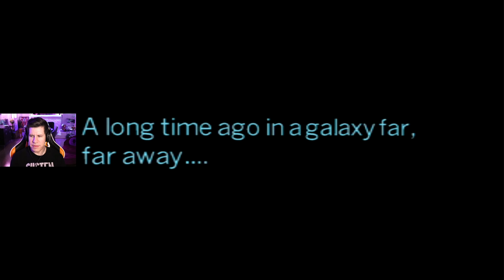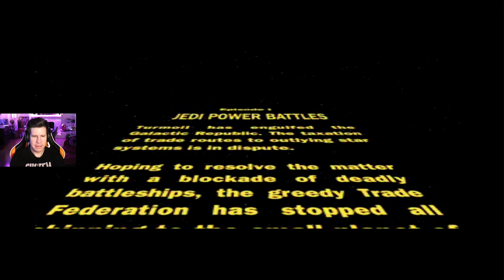Qui-gon I'll save you this time - Lawrence Plays Star Wars Episode 1 Jedi Power Battles Pt. 1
Platform: PS3